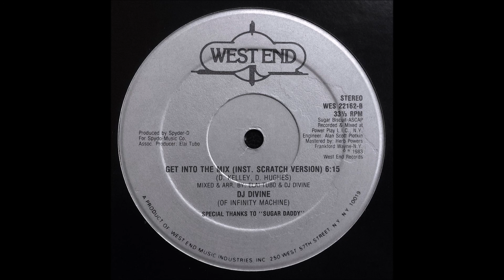Dj Divine - Get Into The Mix ( Instrumental Scratch Version ) ( West End Records 1983 )